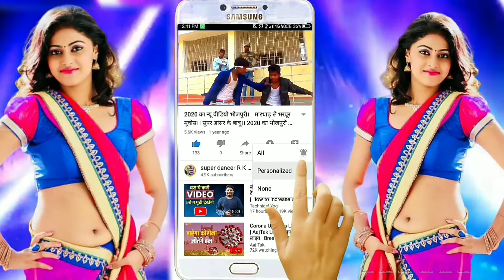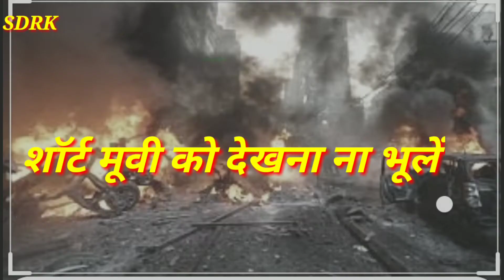Zilla Gopalganj Offical tailor (2020) Raja Babu New Superhit Bhojpuri Movie 2020 Bhojpuri Film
Zilla Gopalganj Offical tailor (2020) Raja Babu New Superhit Bhojpuri Movie 2020
 new Bhojpuri movie trailer 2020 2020 के सबसे खतरनाक एंड फुल एक्शन मूवी टेलर गोपालगंज जिला
 गोपालगंज जिला न्यू भोजपुरी मूवी ट्रेलर 2020 सुपरहिट भोजपुरी मूवी गोपालगंज जिला

new superhit bhojpuri movie 2020

Director:Raja Chauhan"Rk Babu